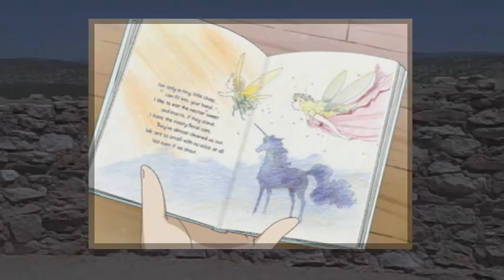Grumpy Jii-san watches the end of the world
Grumpy Jii-san's been watching cartoons for way too long. Today he sits quietly in his rocker on the back porch and watches the the way the world ends.

The narration was recorded at the Tuzigoot, Montezuma's Castle and Monetzuma's Well National Monuments, one-time home of the Sinaguan culture.